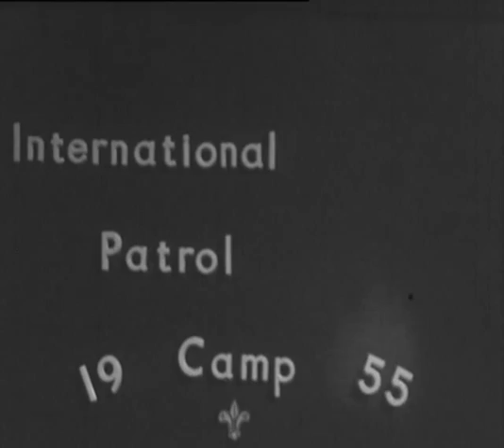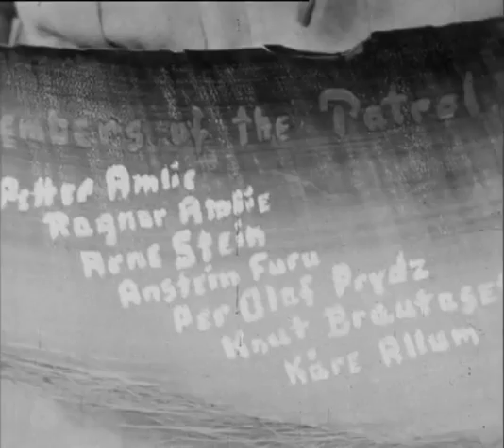International Patrol Camp 1955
Take a look as this film records the campsite, which is divided into national areas, with one marked for London. The scouts eagerly herald the arrival by car of the Chief Scout Olave, Lady Baden-Powell. There is a ceremony involving the raising of the national flags of the participant scouting nations, including those of the  USA, Norway, and France. The scouts get to meet Lady Baden Powel and then there is a parade with many participants in national dress. A group of bagpipers play in the central field. The rest of the film includes some more candid shots, capture the boys about camp, mealtimes, lasso practice, and a sing-a-long around the campfire.

This film is among the interesting collection of Southwark Local History Library. (The full catalogue record for this film, LSA/1484, is available